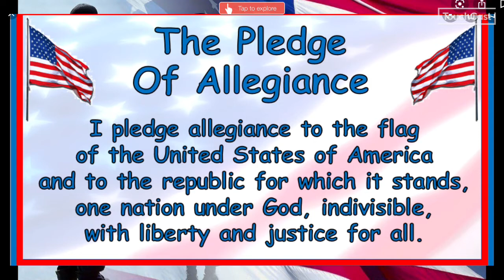11/17/2022 Thursday Aiken Elementary Morning Announcements